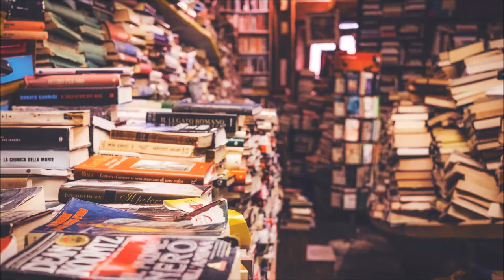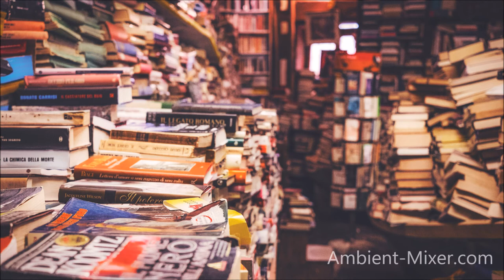15 Minutes of Rainy Day at Hogwarts Library Ambient Sounds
This Ambient Mix was designed to mimic the calming and productive sounds of magical library at Hogwarts!
Close your eyes and dream yourself into the world of Harry Potter with this Harry Potter ambient mix.

Perfect for reading, writing, studying, relaxing or simply daydreaming!